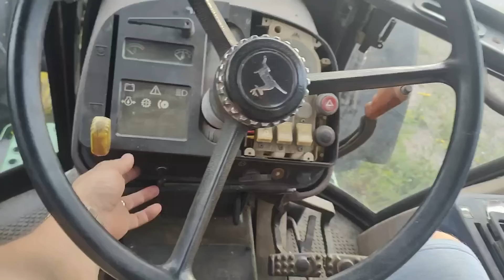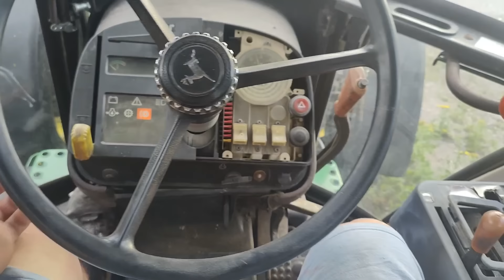TRAKTORIT MINTTIIN JA VESIJETTI HOMMAA